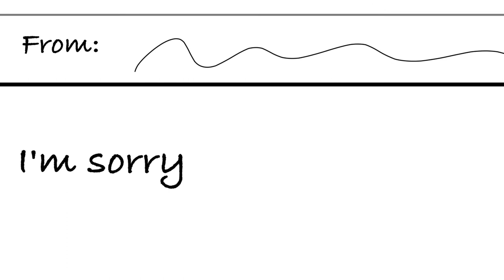Can Life Be More?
A Film@STEM production
Created by an 8th grade student at The STEM Academy in Savannah, GA